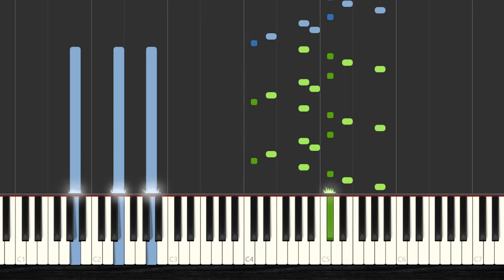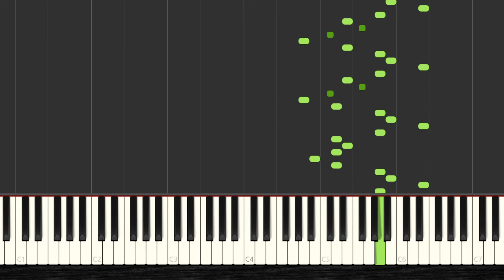🎹 How to Play L'Invitation au Voyage - Henri Duparc ✔️ | 【2022】Easy Slow Piano Tutorial (Synthesia)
🧡 You Want to Learn HOW To Play L'Invitation au Voyage - Henri Duparc with the piano? Then Watch this Easy Piano Tutorial with Synthesia and Enjoy it!